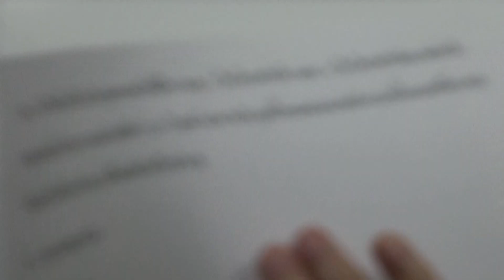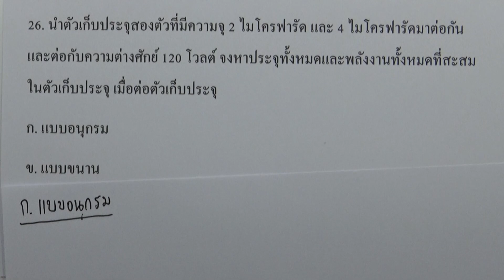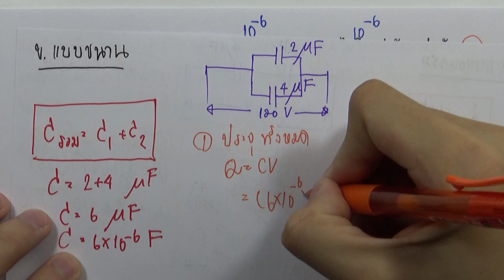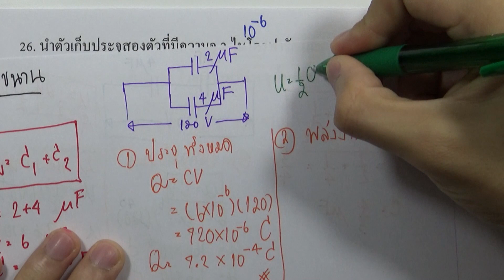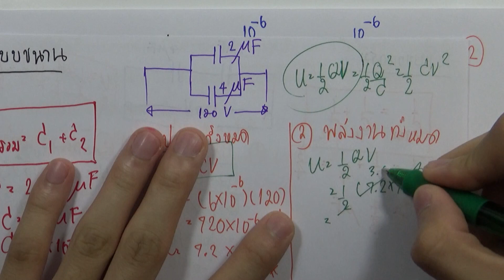แบบฝึกหัด ไฟฟ้าสถิต ข้อ26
บท : ไฟฟ้าสถิต